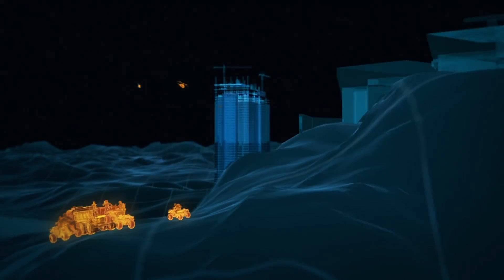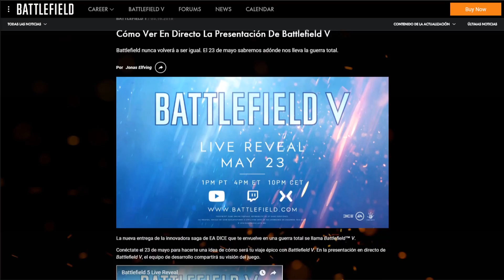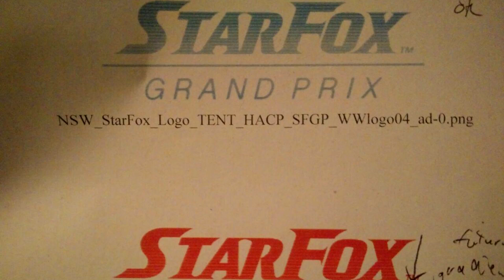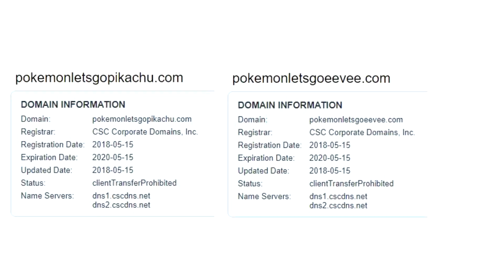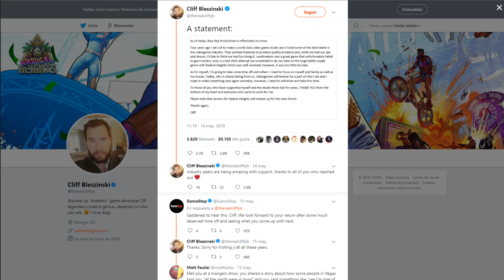¡Call Of Duty Black Ops 4, NES Mini Regresa y Leaks de Star Fox Grand Prix y Pokémon Lets Go!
¡Todo sobre Call Of Duty Black Ops 4, Zombies, Blackout Battle Royale, etc; Star Fox Grand Prix, Pokémon Lets Go Pikachu y Eevee; Crackdown 3, NES Classic Edition regresa y más!